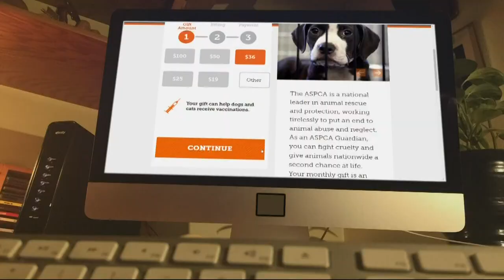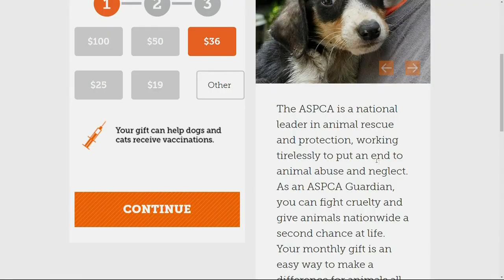Oregon Humane Society expanding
The Oregon Humane Society has begun work on its most ambitious expansion yet, so staff can help even more animals.